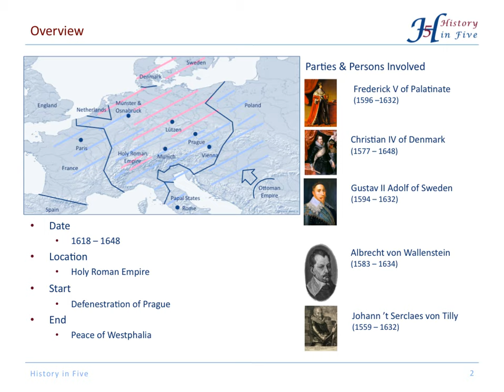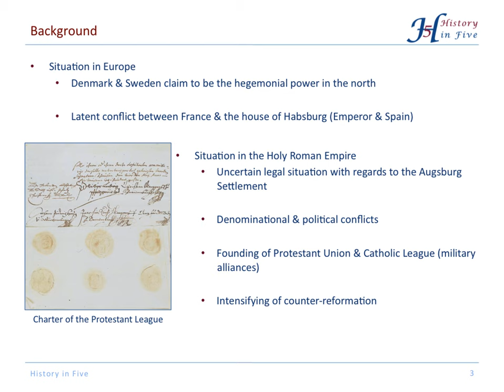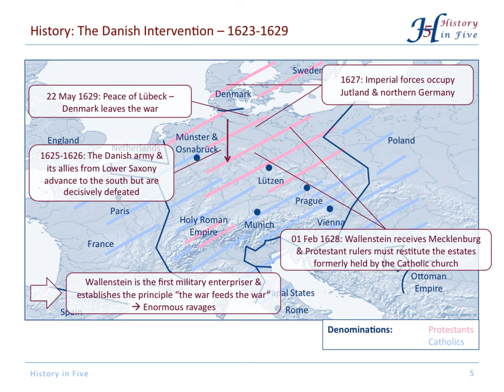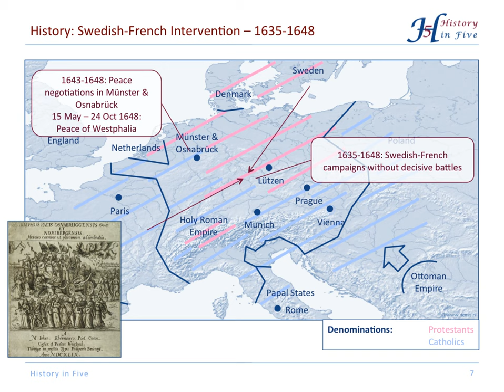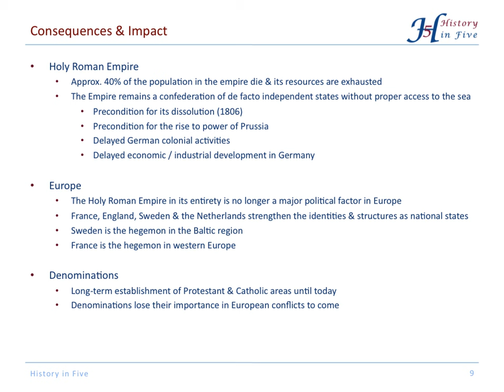The Thirty Years War: Overview (1618-1648)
The Thirty Years' War shaped Europe and especially the Holy Roman Empire (nowadays Germany).